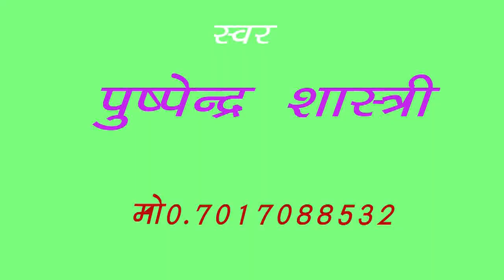वृंदावन से माखन मगायदे पिया/डी जे/पुष्पेन्द्र शास्त्री जैथरा/माँ शारदे स्टूडियो कासगंज /9411433429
remixer nirmal yadav                                                                                       Title :-

Singer :-  pushpendra shastri